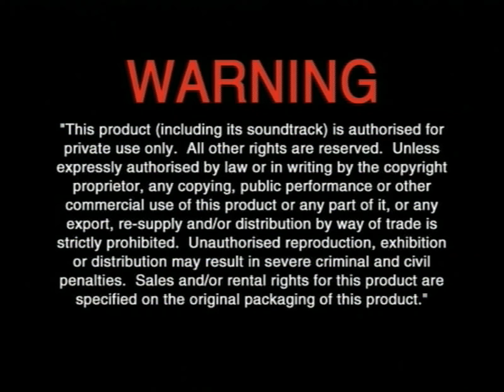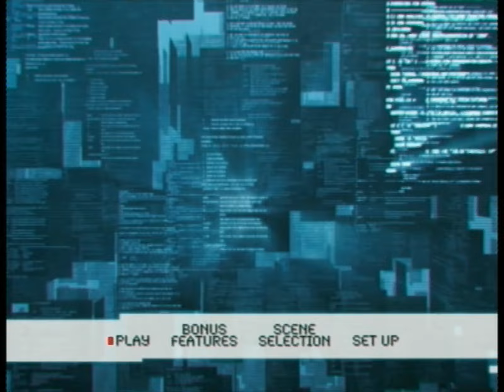Opening and Closing To "The Fifth Estate" (Touchstone Home Entertainment) DVD Australia (2014)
Opening:
1. Language Selection
2. Warning Screen
3. Touchstone Home Entertainment logo
4. Dreamworks logo
5. DVD menu
6. Start of the film

Closing:
7. Ending of the film
8. DVD menu again
That's all.